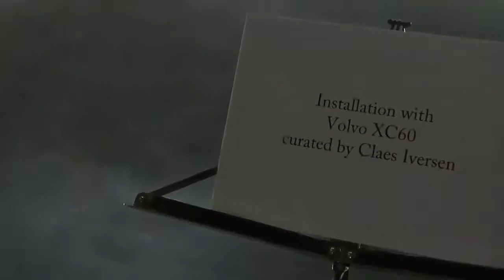Volvo op de Amsterdam Fashion Week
Bekijk hier de highlights van de wervelende show van Claes Iversen op de Amsterdam Fashion Week 2013.